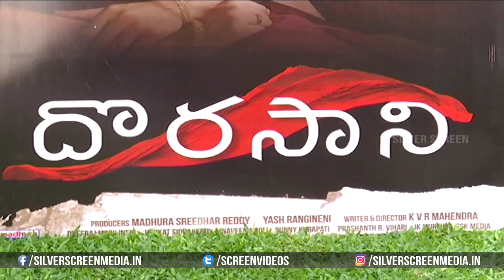Dorasani Movie Teaser Launch By Producer Suresh Babu | Latest Trailers | Silver Screen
Watch : DorasaniMovie Teaser Launch By Producer SureshBabu | Dorasani | Latest Trailers | Silver Screen